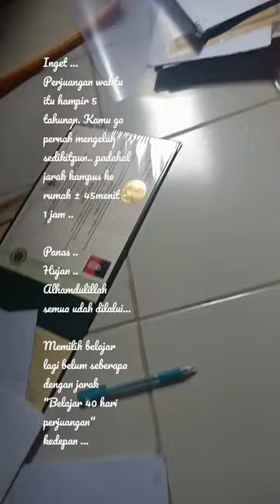bismillah rezekimengalirderas rezeki belajar ceritayufa